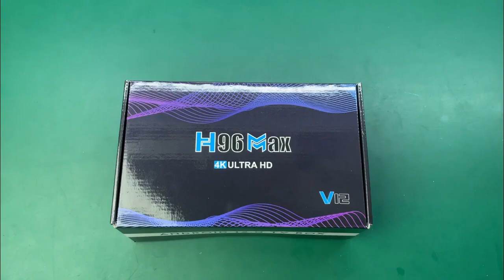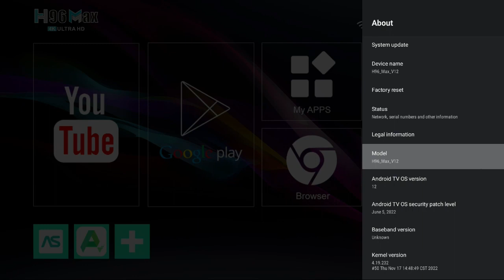Review H96 MAX V12 RK3318 Android 12 TV Box Unboxing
✔️New H96 MAX V12 Rockchip RK3318 android 12 tv box 2.4G 5G Dual Wifi USB HD BT 4K smaet TVBox Media Player OTT Set Top Box h96max

👉Parameters
OS：Android 12.0
Chipset：RockChip RK3318
BT：BT4.0
BT Remote：No
Decoding：4K
ROOT：No
Wifi：2.4G / 5G
Ethernet：100M
RAM / ROM：2GB + 16GB / 4GB + 32GB / 4GB + 64GB